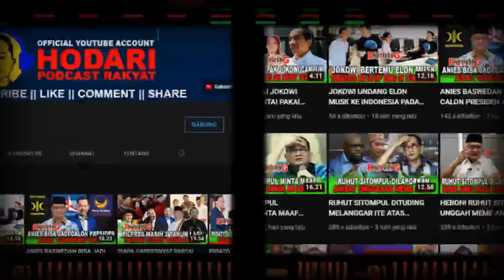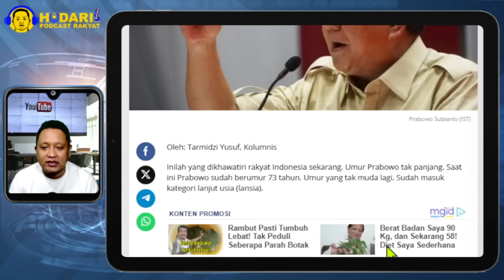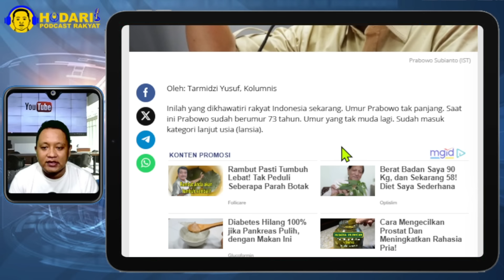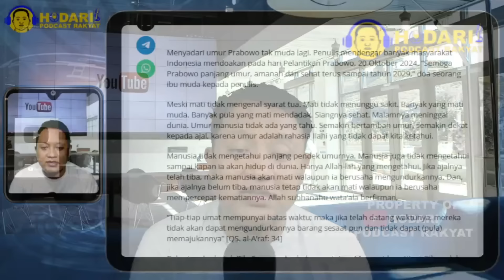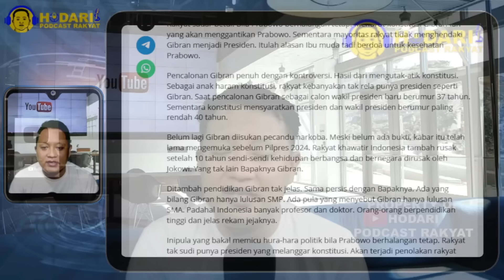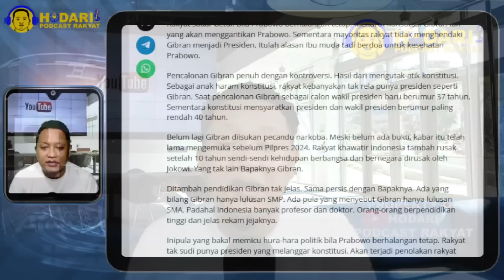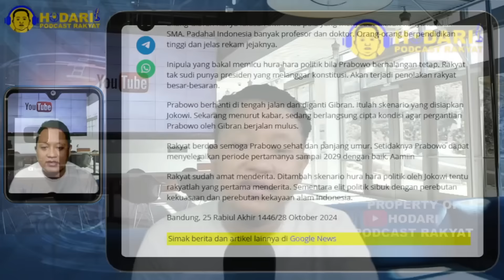WASPADA PAK PRABOWO...!! PRABOWO HATI2 SIKAP GIBRAN, JANGAN SAMPAI DIGANTI GIBRAN DITENGAH JALAN!